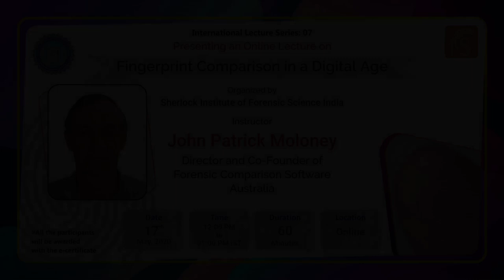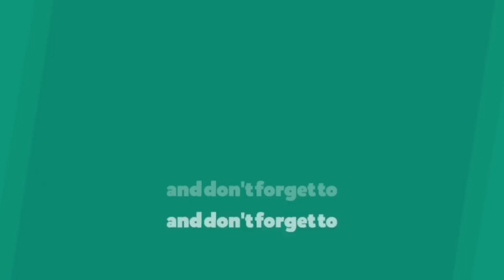Fingerprint Comparison in a Digital Age | John Patrick Moloney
One of the most appreciated lectures delivered by John Patrick Moloney who has developed the much convenient yet useful software for Fingerprint comparison. The reason why the present lecture is appreciated is the perfect demonstration of the software with precise elucidation of its need, advantages, and the way each and every tool is explained in easy understandable manner.  Thus, the lecture is a must watch session for all the fingerprint learners and forensic enthusiasts.